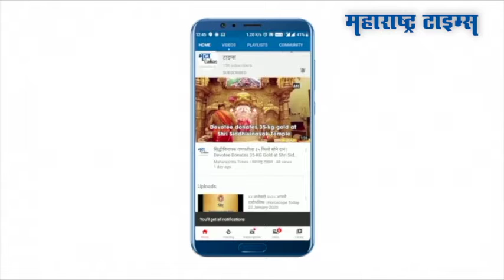वारकऱ्यांच्या आशा प्रफुल्लित; उद्याच्या बैठकीत होणार निर्णय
विभागीय आयुक्त अमरावती कार्यालयात १२ जूनला वारकऱ्यांच्या समवेत बैठक पार पडणार आहे. नाना पटोले यांनी यशोमती ठाकूर यांची विनंती मान्य केली आहे. प्रशासकीय बैठकीच्या आश्वासनामुळे विदर्भातील वारकऱ्यांना वारीचे स्वप्न पूर्ण होण्याची आशा आहे. विदर्भातील दिंडी प्रमुख व विश्व वारकरी सेनेचे पदाधिकारी यांच्या सोबत बैठकीचे आयोजन करण्यात येणार आहे. नाना पटोले आणि यशोमती ठाकूर अकोला दौऱ्यावर असून त्यांनी यावेळी वारकऱ्यांच्या समस्या जाणून घेतल्या.